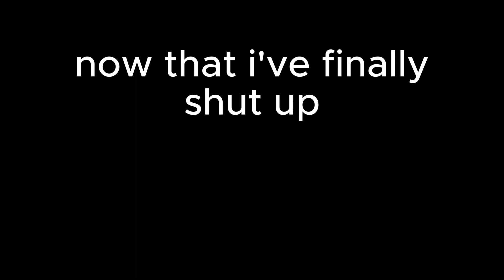Ghost Town-SpiderBabe Originals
I can't believe I did it! Hooray!!! Now I got to film some more covers lol